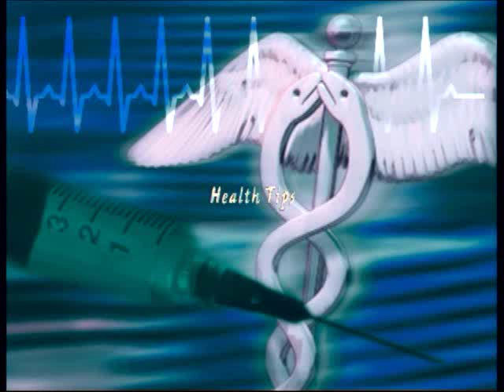Hepatitis B and C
TELECASTED ON APRIL 4, 2004
DR. ROY P THOMAS, MD, CHICAGO MEDICAL
 TOPICS IN MALAYALAM ON KAIRALI TV